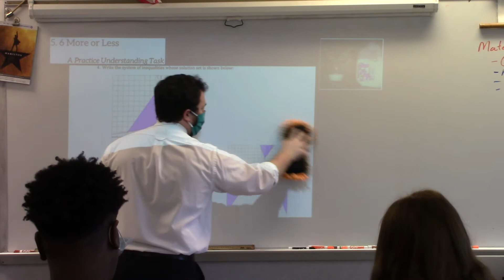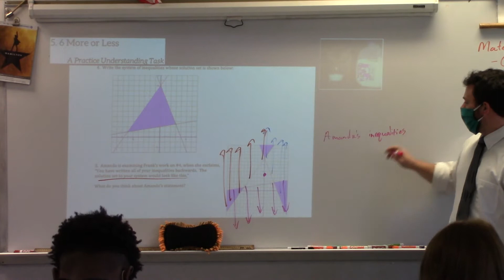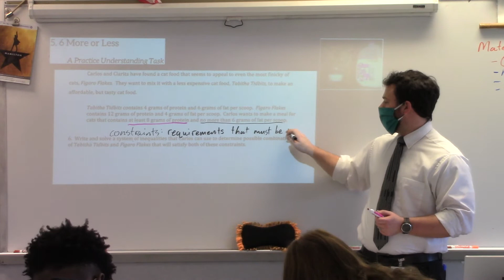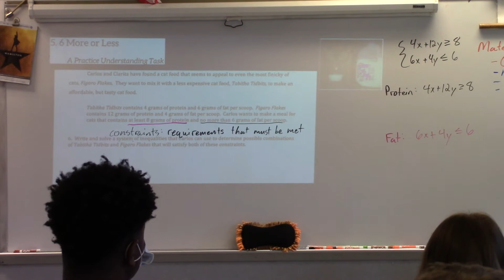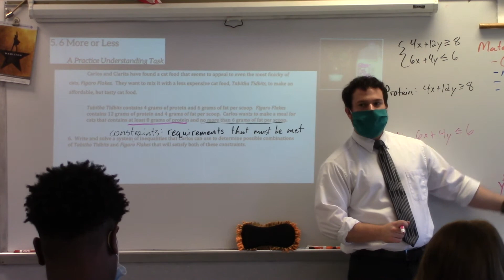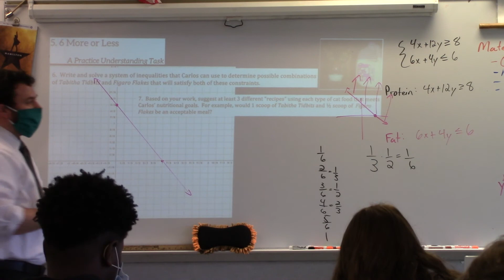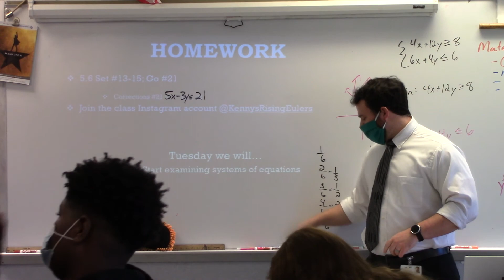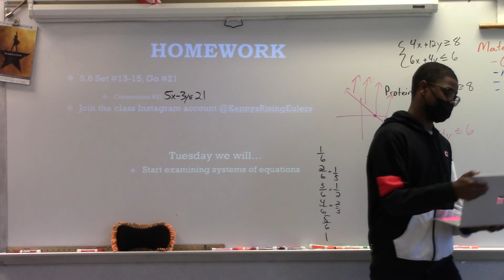Alg IB Feb 8th 5.6 More or Less Wrap-up Discussion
5.6 More or Less was a Practicing Understanding task, so the entire task was designed to practice solving systems of inequalities (#1-3) and writing an algebraic representation for a system of inequalities based on a graphical representation (#4-5) and finally solving a system of inequalities based on a contextual situation.

This video followed time devoted to small group discussions of number 5, so we start by examining why Amanda's statement could not be correct. This is important for understanding solutions to systems of inequalities. We then got back to #6, which we touched on the Friday before. Use this discussion for understanding crucial ideas about solving systems created in contextual scenarios.